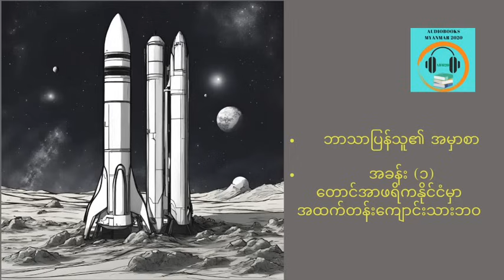အီလွန်မတ် Elon Musk ဗန်းမော်သိန်းဖေ ဘာသာပြန် အပိုင်း ၁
ဘာသာပြန်သူ၏ အမှာစာ
အခန်း (၁) တောင်အာဖရိကနိုင်ငံမှာ အထက်တန်းကျောင်းသားဘဝ